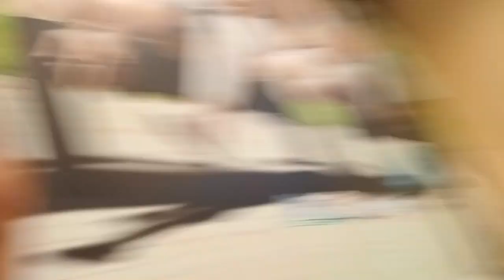Happy Birthday sa aming Kian-kian, sa Jollibee. Salamat sa Dios!